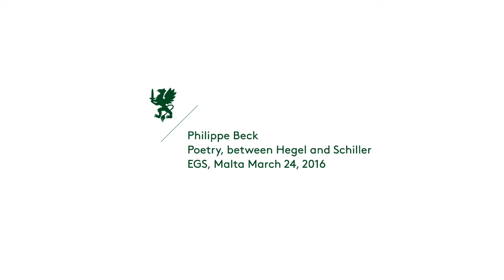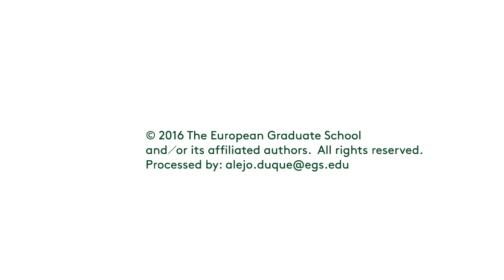Philippe Beck. Poetry, between Hegel and Schiller. 2016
Philippe Beck, Professor of Poetry at The European Graduate School / EGS. Valetta/Malta. March 24 2016.

Philippe Beck is a contemporary French poet, writer, and philosopher. He is Professor of Poetry at The European Graduate School / EGS and Senior Lecturer of Philosophy at l’Université de Nantes. Interested in the nature of the poetic experience, for Beck, the poetic today lies not only between scientific experience and common sense experience but allows for their communicability. His work traverses poetry, poétologie, prose, and philosophy, as evidenced in his intellectual biography Beck l’impersonage, from 2006, and his latest work, Contre un Boileau, un art poétique, published this year. He has published sixteen books of poetry and was awarded the Grand Prix de Poésie (Grand Poetry Prize) from the French Academy in 2015 in recognition of his poetic oeuvre.

Beck began his advanced studies in literature and philosophy at L’École normale supérieure de Saint-Cloud in 1985. He went on to complete his doctoral studies at L’École des hautes études en sciences sociales under the supervision of Jacques Derrida, receiving his doctorate degree with honors in 1994 with his dissertation entitled Histoire et imagination (History and Imagination).

Beck’s poetry is highly influenced by his philosophical education. Following Derrida’s particular way of writing, many of Beck’s poetic works are conceived as comments on other texts. Often “metatextual” and “intertextual,” Beck’s poetry functions as a kind of palimpsest. They are, as well, often self-reflexive, as in the case of Garde-manche hypocrite (Hypocritical Oversleeve), his first book of poetry published in 1996, and Garde-manche deux (Oversleeve Two), a revised version of the former published in 2003. In Chants populaires (Folk Songs), from 2007, Beck reinvents seventy-two fairytales originally written by the Brothers Grimm. However, he does not simply paraphrase or retell these stories, but rather, in poetic form, offers interpretations and commentaries with the aid of psychoanalysis, sociology, and philosophy.

Throughout his career, Philippe Beck has collaborated with contemporary musicians and composers. Together with the composer Gerard Pessson, he wrote an opera libretto entitled, Pastorale (2006), and many of Beck's works (including Folk Songs) have been musically adapted by Pesson. The poet’s Lyre Dure (2009) served as a basis for Philippe Mion's Oeuvre acousmatique (Acousmatic Work), which premiered in 2009. The composer Maxime McKinley adapted Beck's book, Dans de la nature (In Nature) originally published in 2003. The musical adaptation premiered in 2013 by the Montreal Symphony Orchestra under the direction of Kent Nagano.

Philippe Beck is a founder and editor of Alter, a journal of phenomenology, and of the poetry journal Quaderno. He has, as well, written numerous academic essays for various journals, and translated the work of Walter Benjamin, Samuel Taylor Coleridge, F. W. von Schelling, and Karl Philipp Moritz. He has received international recognition both as a poet and philosopher, and he has read and lectured at numerous poetry festivals in Berlin, Amsterdam, Rome, Montreal, Shanghai, Beijing, and Istanbul. Much of Beck’s poetic work has been translated into English, German, Chinese, Korean, Dutch, and Flemish.

Among the many honours he has received are: the Bourse exceptionnelle de creation, granted by the National Book Centre in 2003; Writer in Residence at the Château de Blandy-les-Tours, granted by the regional council d’Île-de-France in 2008; and Mission Stendhal Laureate in China, granted by the French Ministry of Foreign Affairs in 2009. Phillipe Beck became the President of the Commission of Poetry at the National Book Centre, Paris in 2012, and in 2013, an international conference about his work was held at Le centre culturel de Cerisy.